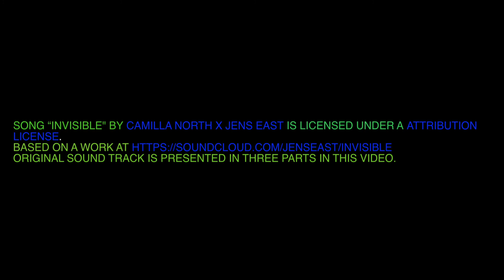|06| ПОЕЗДОЧКА. ВСЕ ОЗЕРА ХАКАССИИ (КРАСНОЯРСКИЙ КРАЙ)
Денчик, Вадик и Даша едут на озера в Хакассию, там они встретят остальных участников озерной тусовки, которые тоже должны будут подтянуться из Красноярска.